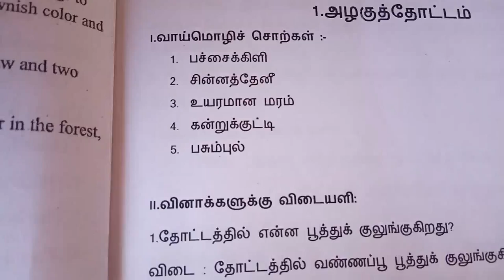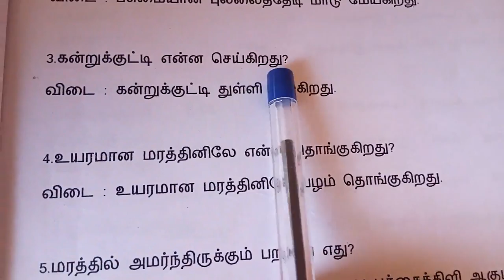Sjv Grade 2 Less 10 Book Work 1